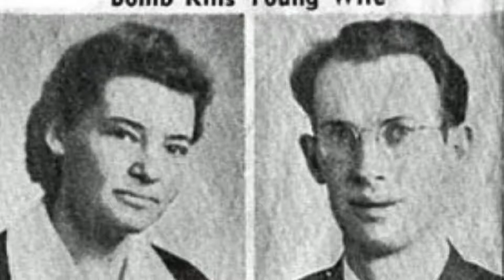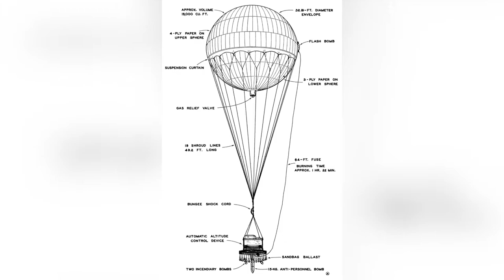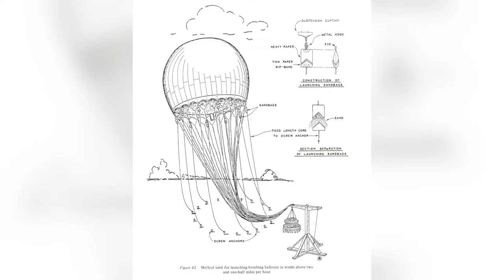Japanese Balloon Bombs - Killer Balloons in WWII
In 1945, the United States suffered the only deaths on the contiguous US during the entirety of World War 2.  The catch?  The deaths were brought about by a balloon